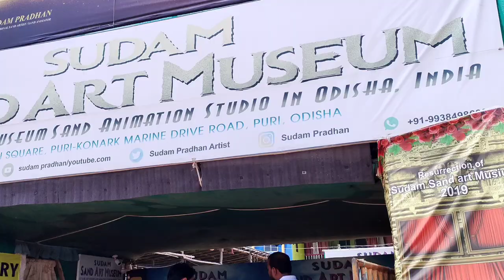Puri vlog part :-- 4 // Sand art museum 🖼️🖼️ puri , odisha